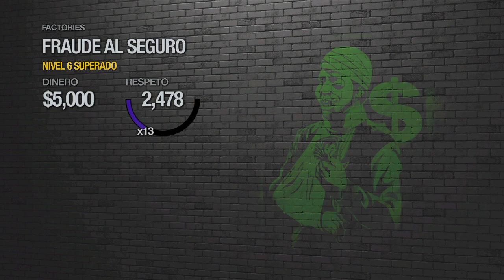Insurance Fraud in Saints Row 2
One of my favorite Saints Row activities in general